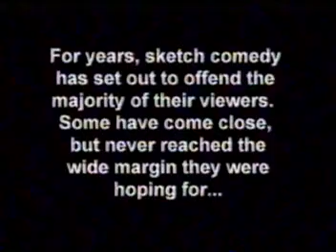Random Nonsense - Most Offensive Skit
little agnes gets a spanking